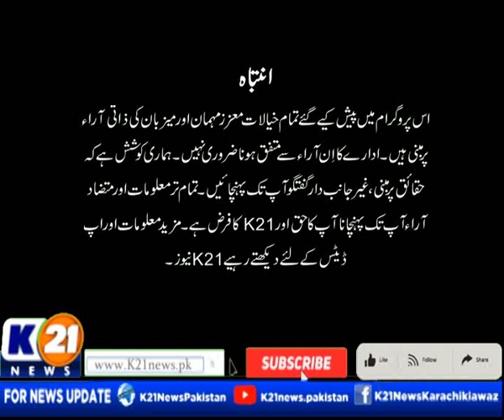BAKHABAR PAKISTAN SEASON 3 WITH SYED ALI ABRAR | 19-Oct-2024 | K21 News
BAKHABAR PAKISTAN SEASON 3 WITH SYED ALI ABRAR | 19-Oct-2024
Host : Syed Ali Abrar

The following shows are aired:

1-News Line with Rida Saifee

2-  Cheekh Utha Karachi With Saima Kanwal

3-  Karachi Ki Awaz Ainy Shah.

4- Good Morning Karachi with Muhammad Yasir

5- Street Time

6- Kitchen K21 Chef Asad

7- Aaina With Abdul Wahab Memon

8- Inside Pakistan with Muhammad Zafeer

9- Karachi Today with Bilal Khan

10- Food Mentary with Ali Hussain

11- Weekend Shine with Aniy Shah

12- Karachi Walay

13- Krazy 4 (Funny Prank Show)

14- Karachi Mentary

15- Raja Online With Hanif Raja